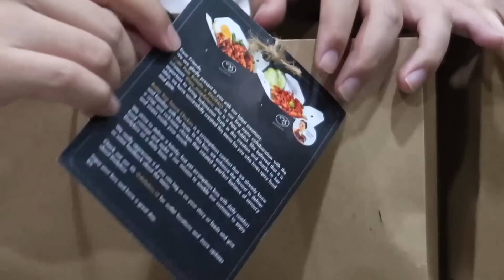SAMBAL CUMI PETE By PAOPAO LDP !!! CANTIK TAPI PEDASS !!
wah makanan artis lagi...Paopao Ldp sekarang bikin bisnis baru yaitu makanan rice box! menu nya sambal pete pedas yang katanya ci Paopao suka banget ! kira kira enak atau engga ya? kira review yuk...